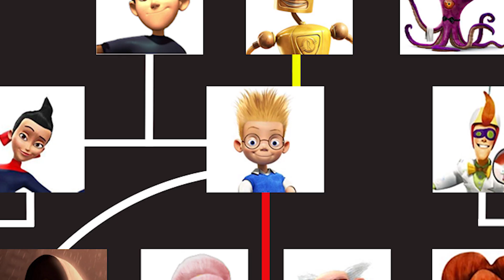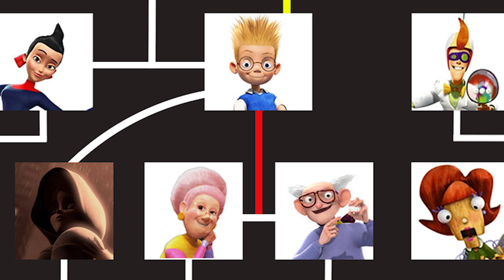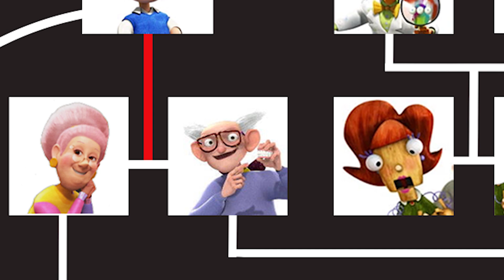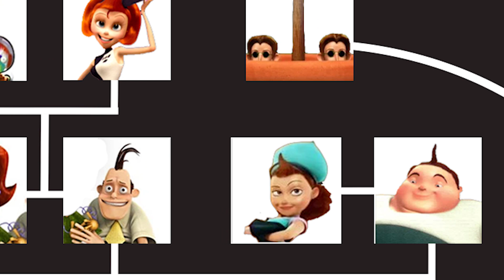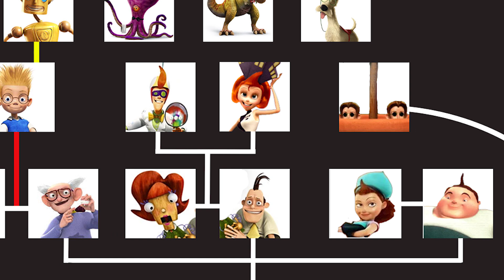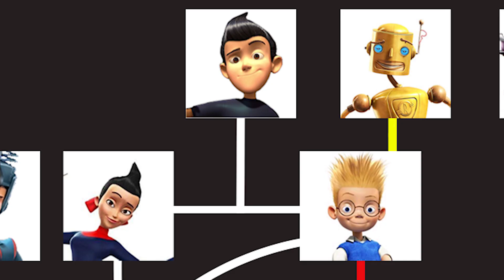The Meet The Robinson’s Family Tree!: Discovering Disney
Today we are going to fully explain Lewis Robinson’s wild family tree. In the Walt Disney Animated Feature, Wilbur goes through it pretty quickly, but everything kind of gets confusing when Bud keeps referring to people by different titles like aunt and uncle without grounding us with whose aunt and uncle they are and what part of the family they come from! It kind of just always became a mess in my mind especially as the story progressed, and now I want to handle it. Who are Lewis’s uncles and aunts? Who are his in-laws? How does everyone connect?

Have a magical day!